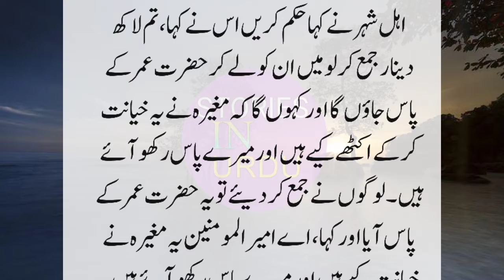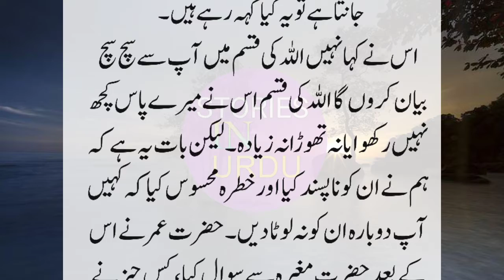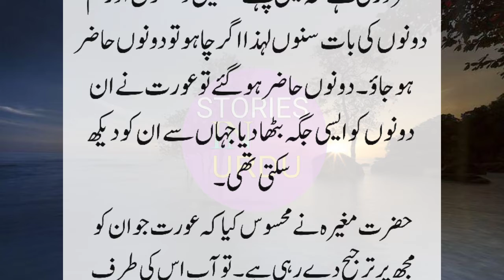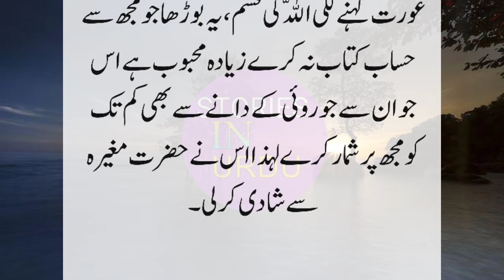Hazrat Mughaira ki zahanat || islamic story in urdu || sabaq amoz kahani || moral story in urdu